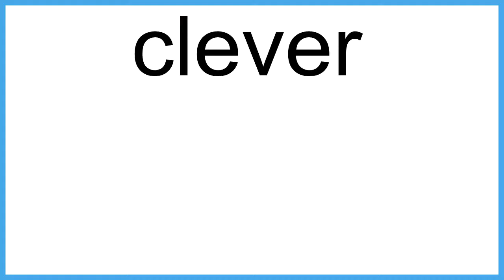clever The New English Dictionary meaning | Vocabulary for Kids | Children's Dictionary